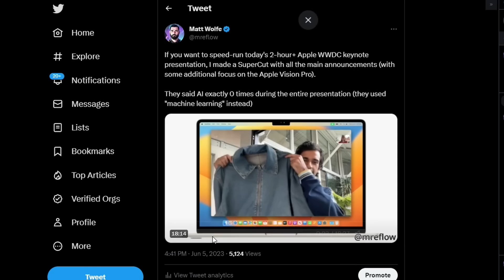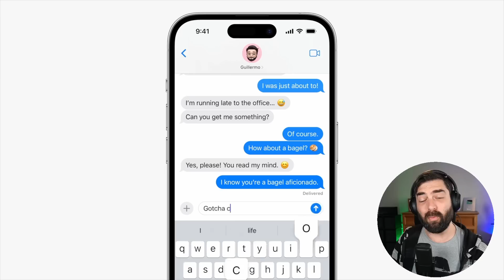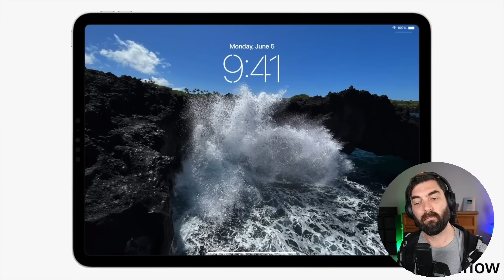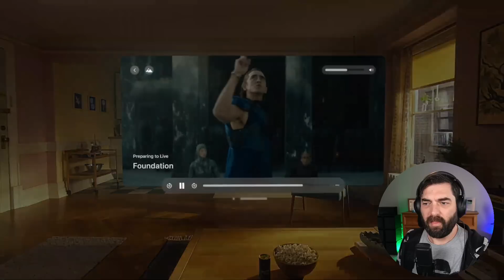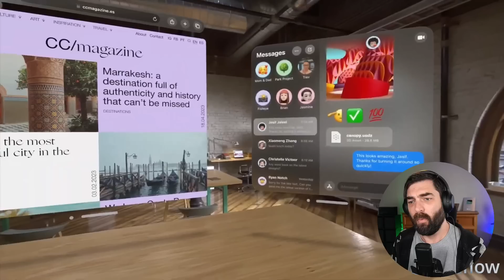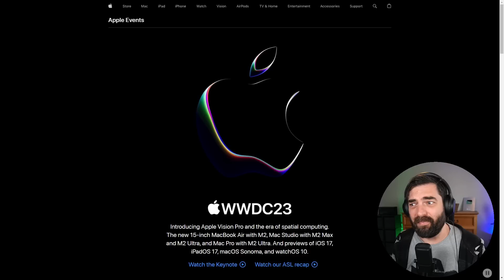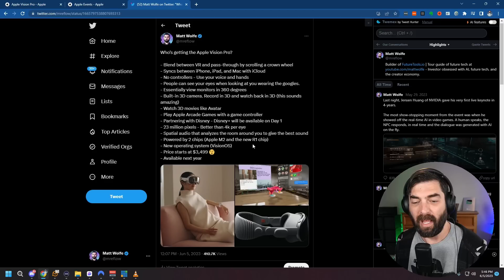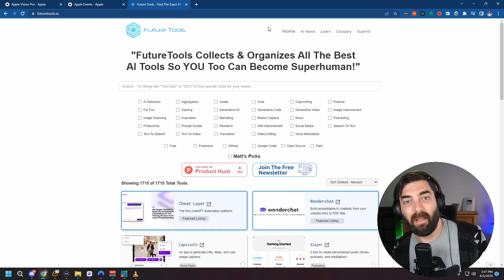Everything You Need To Know From Apple's WWDC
Today was Apple's WWDC event where they announce the new Apple Vision Pro. In this video, I'm breaking down most of the announcements related to AI as well as giving an overview of the new mixed-reality headset.